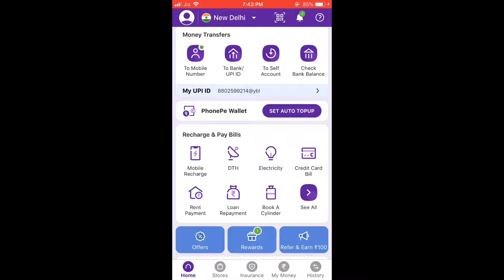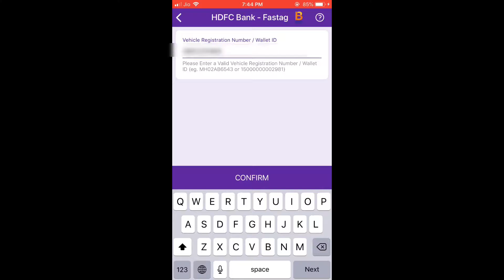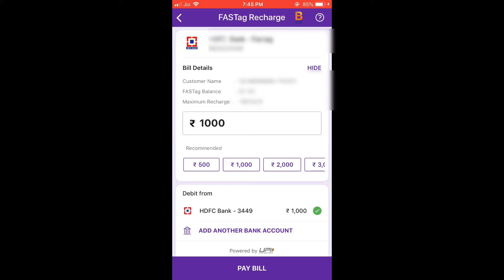जानिए phonepe की मदद से कैसे करे fastag recharge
Hey! Now buy FASTag for your vehicle directly . Click on below link now and apply FASTAG25 and FREETAG and u will cashback on successfully placing order!

Cheers
AllAboutFastag

phone pe,phone pe account kaise banaye,phone pe par account kaise banaye,phone pe app